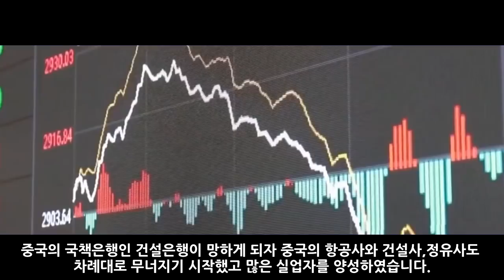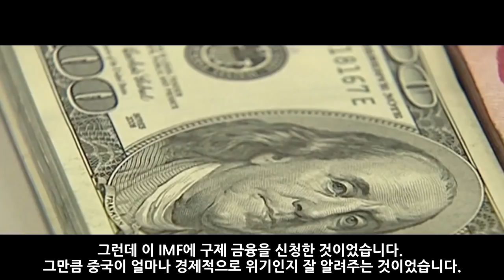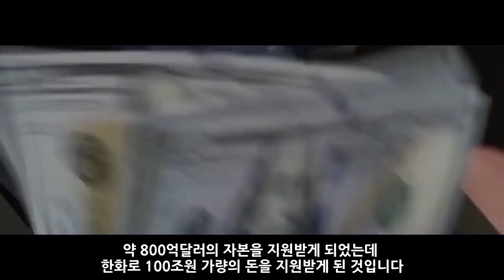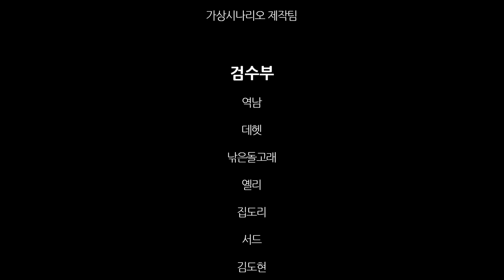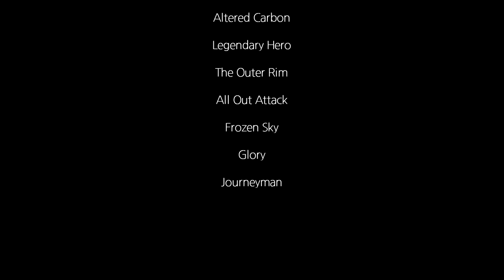홍콩 독립 가상 시나리오 4부_[센서 스튜디오]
[ BGM ]
인트로 BGM : Vexento - Masked Raver
아웃트로 BGM : Jim Yosef - Link
영상 내 BGM : Dark Man,God of Blaze,Odin,The Last Stand